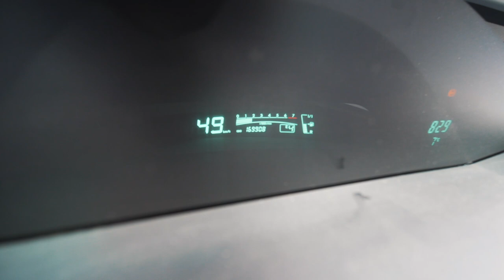бортжурнал Toyota Yaris: замена сцепления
рекомендации по ремонту получил от Максима с drive2.ru

toyota-mmt.ru - сервис

1. Комплект AISIN kt-330R + оригинальный выжимной 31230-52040
2. Комплект оригинала Toyota 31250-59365 + оригинальный выжимной 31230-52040
Помимо этого понадобится:
Болтики на корзину 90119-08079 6шт.
Масло МКПП Toyota Gear Oil MT LV75W 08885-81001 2шт.
Прокладка сливной пробки 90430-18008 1шт.
Работы обычно 6000 + 2000 адаптация

морально готовился к замене моховика
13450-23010 и три шпильки 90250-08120
но он оказался в полном порядке

пока тачка ремонтировалась, командировался в Москву и там случайно выцепил плату ЭБУ актуатора 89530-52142 - это третья редакция мозга.
Буду ставить, когда отвалится помощь при старте.